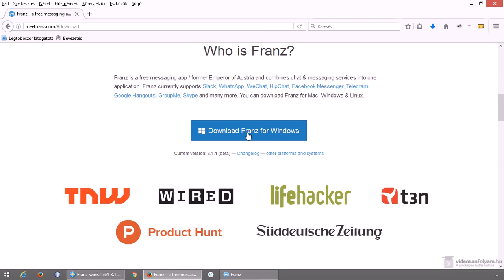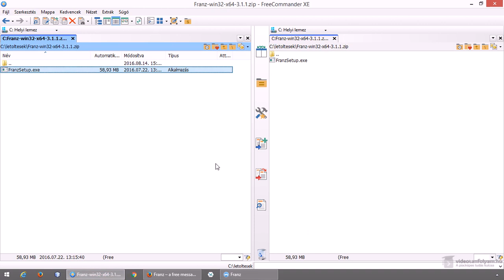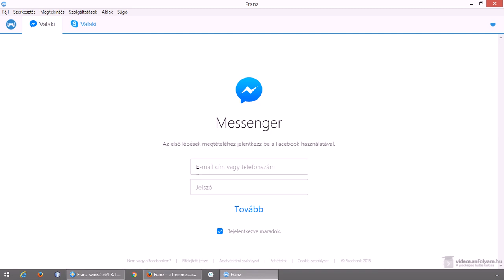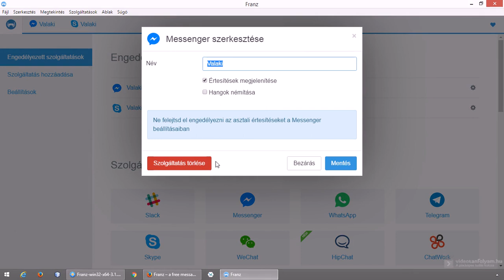Franz - egyetlen üzenetküldő tucatnyi helyett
Manapság számtalan üzenetküldő, chat program és alkalmazás (pl. Skype, Messenger, WhatsApp, Viber) van használatban, talán már túl sok is. Ha többet is szeretnénk használni, akkor mindet telepíteni kell a számítógépünkre, azonban van egy ingyenes program, amivel az összes kiváltható. Ebben a videóban megismerkedünk vele.